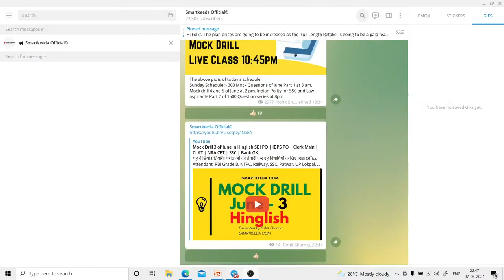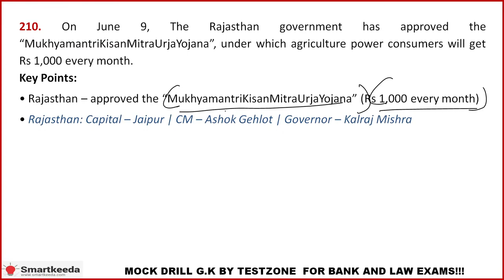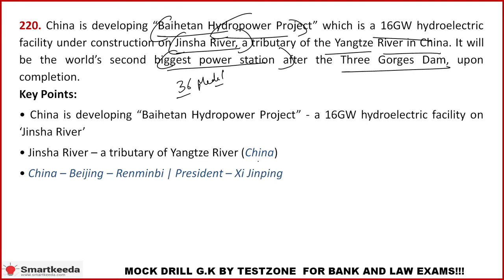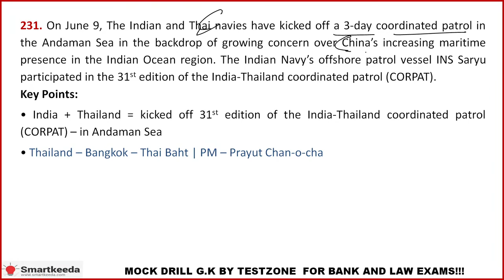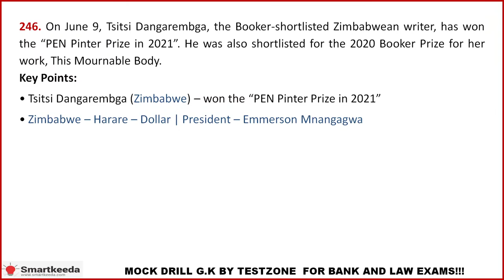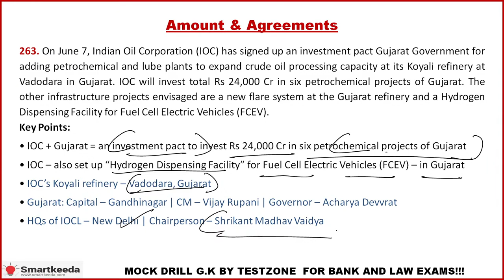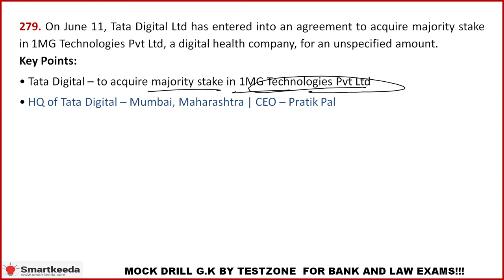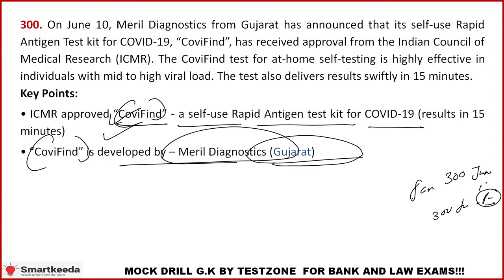Mock Drill 3 of June in Hinglish SBI PO | IBPS PO | Clerk Main | CLAT | NRA CET | SSC | Bank GK.